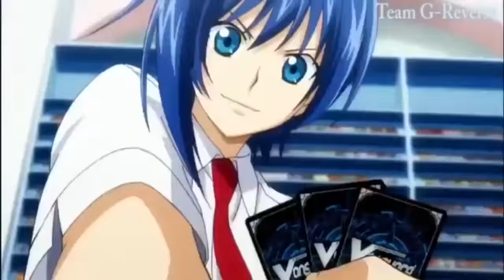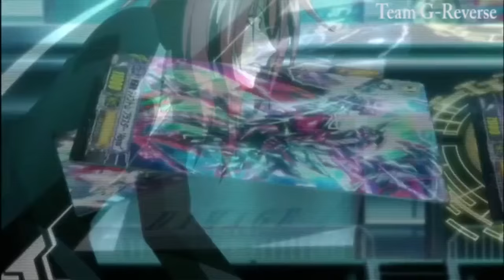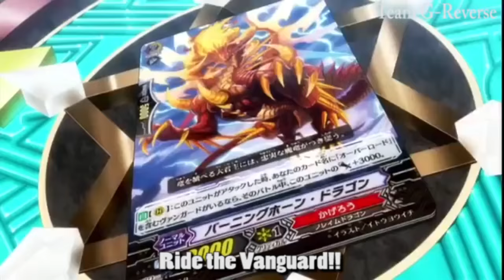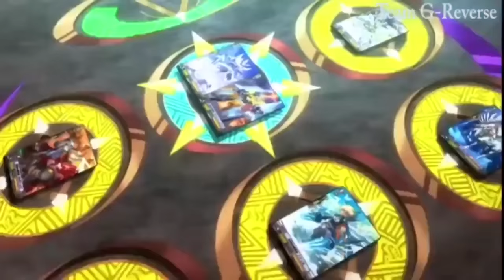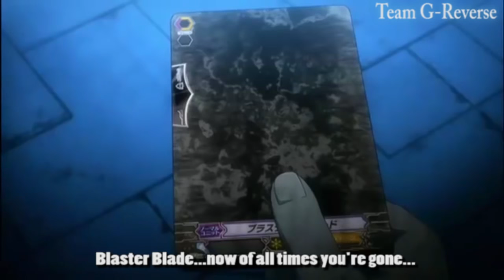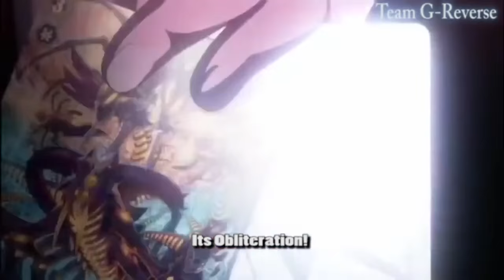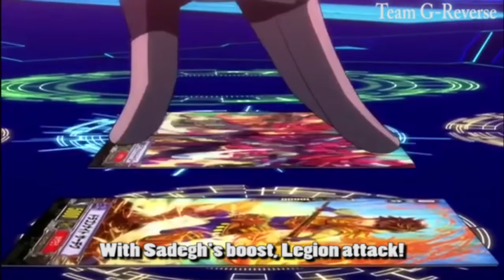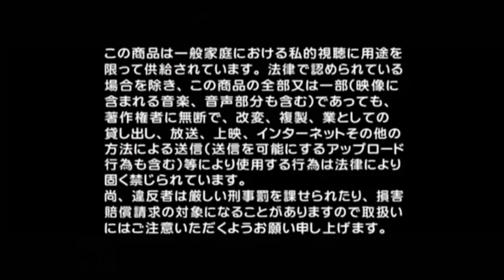Cardfight Vangard neon messiah full movie (Eng sub)